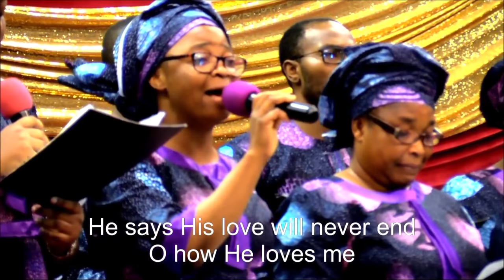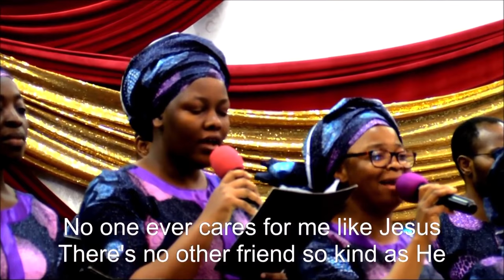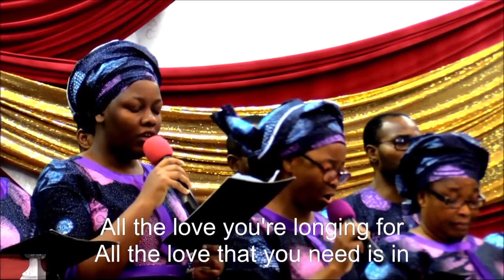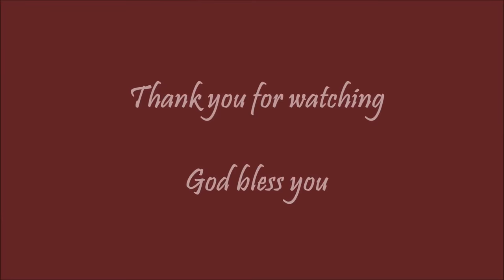Family . Friends and Foes By Pastor Michael Dada.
PLEASE DO NOT FORGET OUR ONLINE THURSDAY PRAYER MEETING OF EVERY THURSDAY FROM 6.00pm - 7.00pm. Conference Dial in Number 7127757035 participant Accees Code 344823.If you cannot join us leave your prayer request
We need devoted Christian workers @ DLBC, Charlottesville. Please come and join us. Always Fellowship with us @ Deeperlife Chalottesville 4656 Briarwood Dr. Charlottesville, VA 22911. Sunday Worship: 8.50am- 11.30am, Monday Bible Study 6.50pm- 8.30pm ,Thursday Conference Payer Meetings :6.00pm-7.00pm. (Sub. Prayer Request @ conference number: 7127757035. Access Number - 689647. I am using this medium to encourage whosoever loves to serve God and want to settle down in or visit USA ( either from Africa, any part of the world or within the USA) to come to Charlottesville. Free accommodation before settling down can be provided. - (FREE TO SHARE)- Pas.Matthew Matthew Akanmu